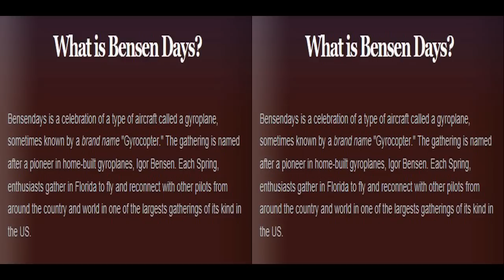2013 Bensen Days gyroplane flyin Wauchula CHN 3D SBS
2013 Bensen Days. Check out the many Gyroplanes at Wauchula Municipal Airport KCHN this past weekend in central Florida.  The folks that put this on do a fantastic job!  The Video was shot using dual Swann Freestyle cameras and a couple of Coolpix still cameras and edited in Pinnacle Studio 16 to render the 720P SBS (side by side) 3D video.  Use your 3D TV to view beautiful video or use your red/blue glasses to get not so great 3D.  Try the cross eye viewing method for great quality.  Click "like" so I'll keep doing this!